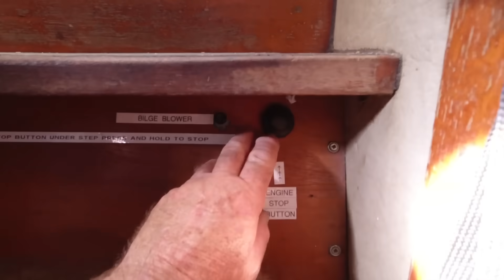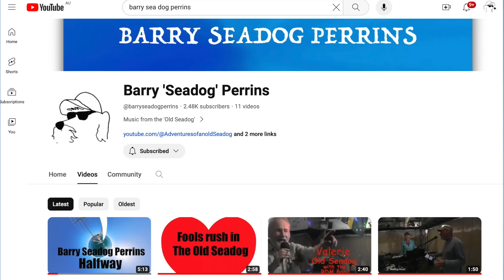DONT HIT THE BIG SHIP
Other places to find my music. (search ‘Barry Seadog Perrins’)

Safe sailing.

The camera gear:
Main camera is a Panasonic Hc- V700 with a Rode External mic with a sponge and dead kitten attached.
Action, underwater scenes and small blogging is done with two Osmo action cams. Some boat shots are done with a Dji gimbal camera.